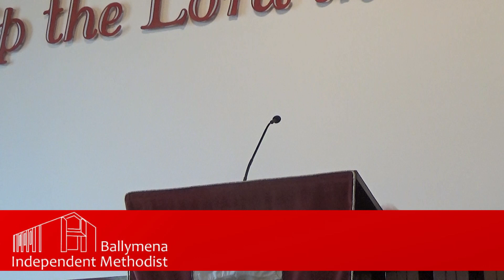1st Chronicles 22 6-19 - Speaker: Rev Tom Shaw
Bible reading 11:40
Sermon 16:24